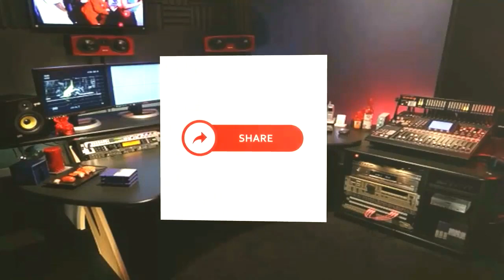Un nuovo social network - Storie per adulti e ragazzi da ascoltare | italian stories for beginners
Part of "italian story with english translation" playlist, learn italian with english subtitles.
Episodio del Podcast Storie e Notizie, storie brevi e storie vere, storie reali e storie italiane, storie assurde e storie da ascoltare per adulti e ragazzi, da sentire in macchina e per dormire, storie belle (spero), storie d’amore raccontate da sentire prima di dormire e audio storie per ragazzi di Alessandro Ghebreigziabiher, scrittore, drammaturgo, attore, narratore, docente e regista teatrale.